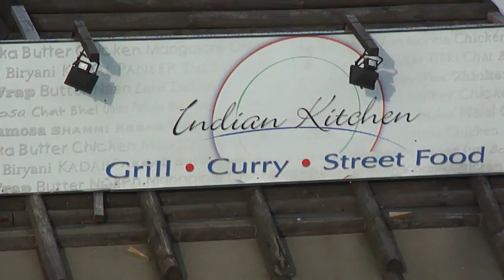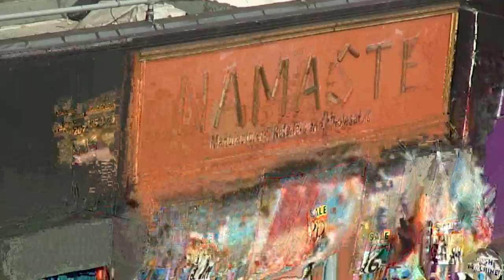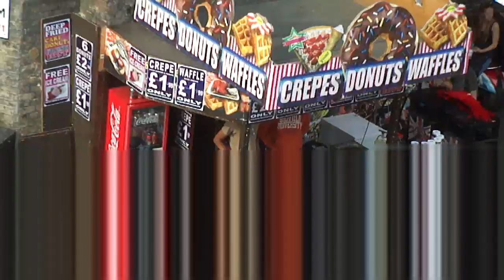Another Camden Lock Market street scene, Camden Town, London, UK; 12th August 2012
If you like Camden Market please do visit our "Camden Market Tour" facebook page & like